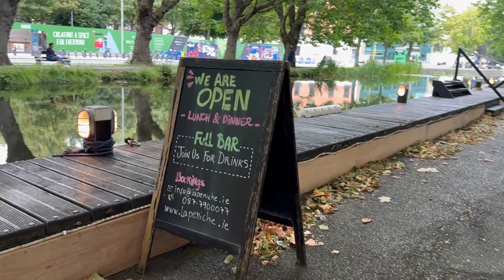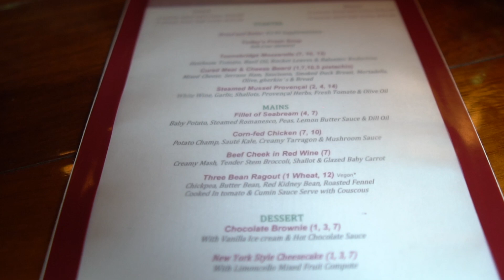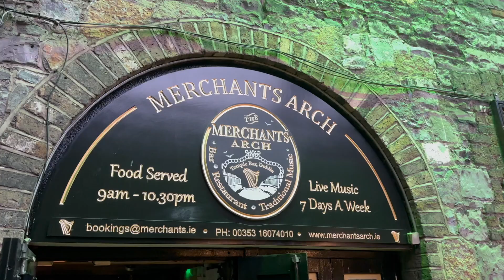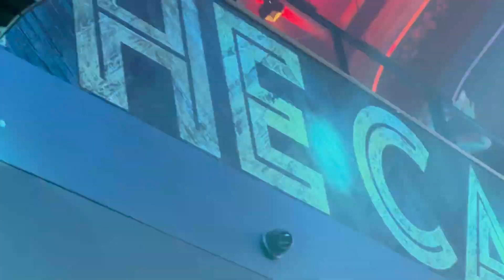Ireland နိုင်ငံ, Dublin မြို့ Travel Guide Episode - 2 🇮🇪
နှစ်သစ်မှာ video အသစ်လေးနဲ့ စင်သီယာတို့ပြန်လာပါပြီ 🥰
ဒီ vlog လေးကတော့ Ireland နိုင်ငံ Dublinမြို့ ရဲ့ အစည်ကားဆုံးနေရာဖြစ်တဲ့ Temple Bar ဆိုတဲ့ barတွေ pub တွေ club တွေရှိတဲ့နေရာရယ်၊ Dublin မြို့ထဲကနေ နာရီဝက်လောက်သွားရုံနဲ့ရောက်တဲ့ ပင်လယ််ဆိပ်ကမ်း (small trekking လဲလုပ်လို့ရတဲ့) Howth ဆိုတဲ့နေရာရယ်၊ Date night အတွက် သွားလို့ကောင်းတဲ့ dinner on cruise ရယ်လေးတွေအကြောင်း ပြောပြထားတာလေးဖြစ်ပါတယ်။ Dublin Episode 1 မကြည့်ရသေးရင်လဲ ကြည့်ပေးကြပါဦးရှင့် 😍
P.S Travel vlog မထွက်ခင် reels လေးတွေ အရင်ကြည့်ချင်ရင်တော့ စင်သီယာ့ TikTok နဲ့ Instagram ကို follow လုပ်ထားလို့ရတယ်နော်။ 🥰
Socials: